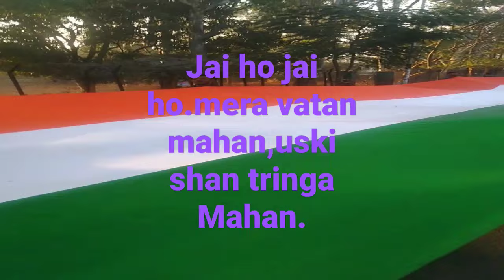500 meters long tricolor in Morabadi ground Ranchi